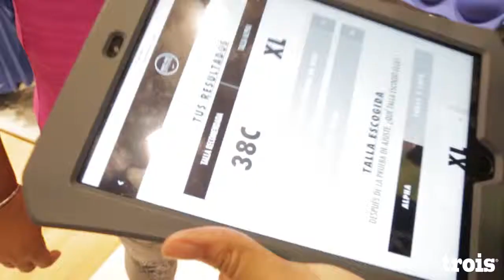SinLimitePTY lanzamiento de los nuevos tights de Nike Women